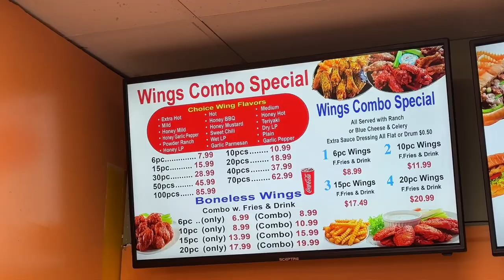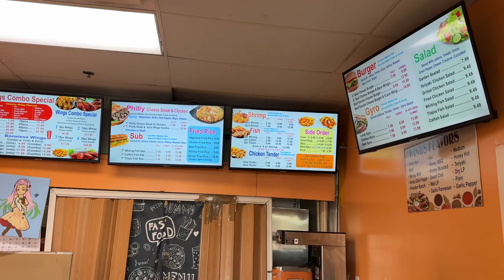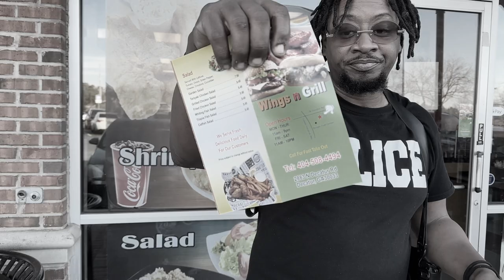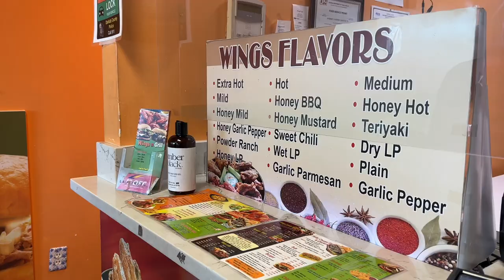Lunchtime Vibes Wit Officer Thomas "Wings N Grill" Food Review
Lunchtime Vibes Wit Officer Thomas "Wing N Grill" Food Review